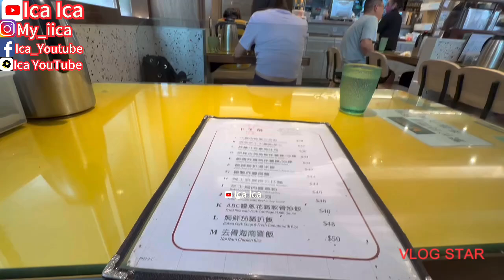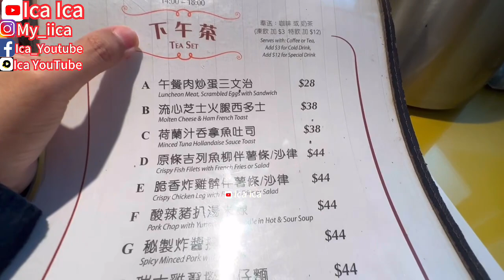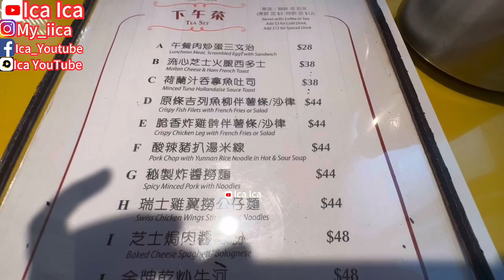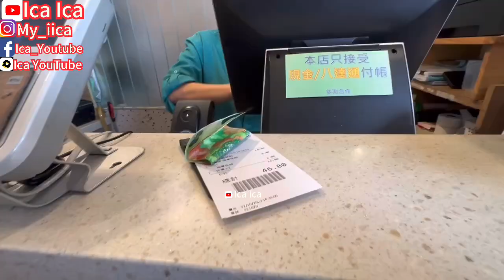🇨🇳KULINER VLOG CHINESE RESTAURANT || CULINARY VLOG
KULINER VLOG
CULINARY VLOG
IPHONE STORE
SAMSUNG GALAXY
REVIEW IPHONE
UNBOXING MOBILEPHONE
MOBILEPHONE
SALAD RECIPE
WALKING TOUR
HOLIDAYS VLOG
TRAVEL VLOG
TRAVELING VLOG
HOME TOUR
HOUSES TOUR
SAFETY WALK
BUILDING TOUR
BUS TOUR
TRAINS TOUR
HOLIDAYS VLOG
VACATION TIME
LIBURAN LOW BUDGET
HOTEL TOUR
APARTMENT TOUR
KOREAN FOOD
RESTAURANT CHINA
RESTAURANT HONG KONG
RESTAURANT SINGAPORE
RESTAURANT MACAU
RESTAURANT INDONESIA
RESTAURANT MALAYSIA
RESTAURANT THAILAND
RESTAURANT AUSTRALIA
RESTAURANT FAIRWOOD
RESTAURANT STARBUCKS
RESTAURANT MCDONALD'S
RESTAURANT KFC
RESTAURANT PHILIPPINES
RESTAURANT TAIWAN
INDONESIAN FOOD
THAILAND FOOD
JAPANESE FOOD
CHINESE FOOD
SINGAPORE FOOD
TAIWAN FOOD
HONG KONG FOOD
KOREAN FOOD
MALAYSIA FOOD
PHILIPPINES FOOD
AMERICAN FOOD
ITALIAN FOOD
MACAU FOOD
VIETNAM FOOD
INDIAN FOOD
ARABIC FOOD
KOPI STARBUCKS
STARBUCKS COFFEE
KOREAN FOOD
KOREAN TEA
KOREAN DRINK
VIETNAM FOOD
VIETNAM TEA
VIETNAM DRINK
ENGLISH BREAKFAST
ENGLISH FOODS
ENGLISH VLOG
SWISS COFFEE
SWISS FOOD
SWISS VLOG
JAPANESE FOOD
JEPANG VLOG
JAPAN VLOG
BUAH LECI